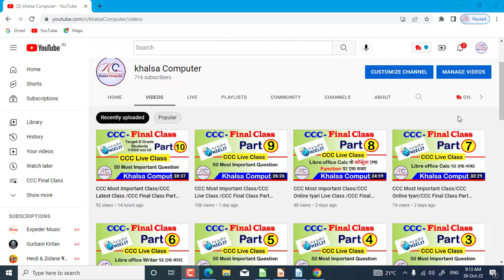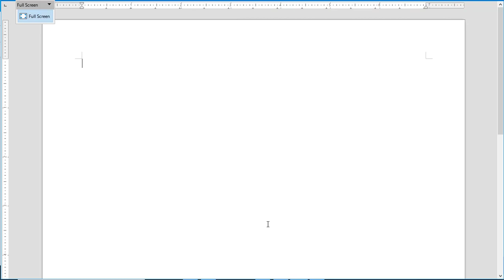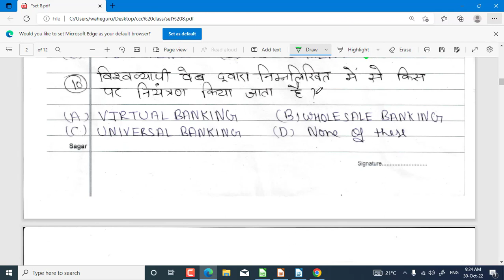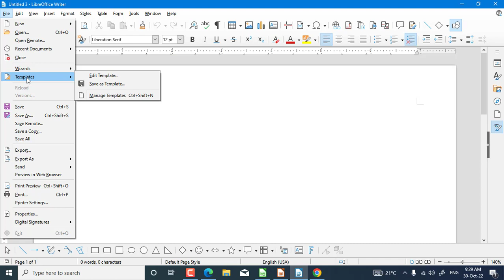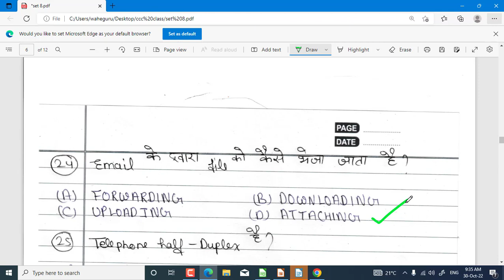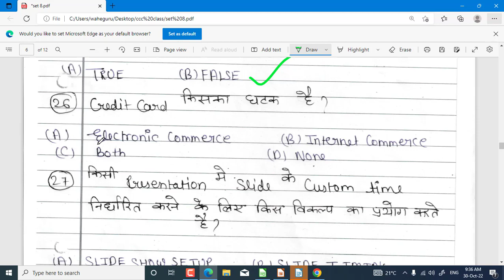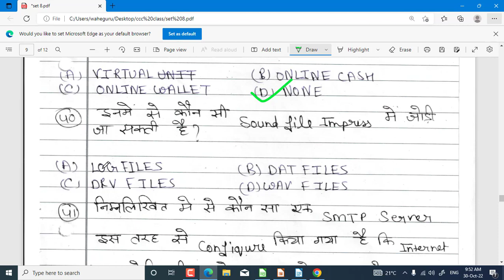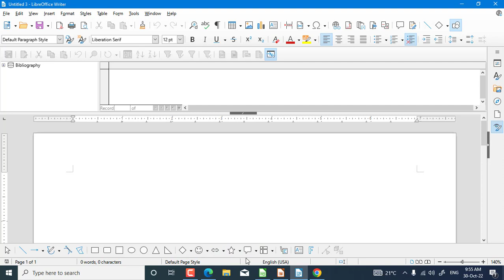CCC Most Important Class/ccc live class 2022 today//CCC Final Class Part 11/CCC Online Tyari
ccc Final Class Part 1 /CCC Most Important Class/CCC tyari Live Class Online/CCC Most 50 Important question/CCC Final Class

CCC Most Important Class/CCC Online tyari Live Class /CCC Final Class Part #8/CCC New Class Today.

CCC Most Important Class/CCC Online tyari Live Class /CCC Final Class Part #9/CCC New Class Today.

CCC Most Important Class/CCC Online tyari Live Class /CCC Final Class Part 10/CCC New Class Today.